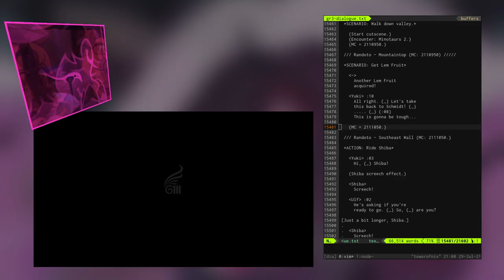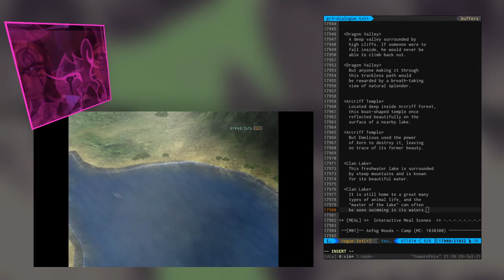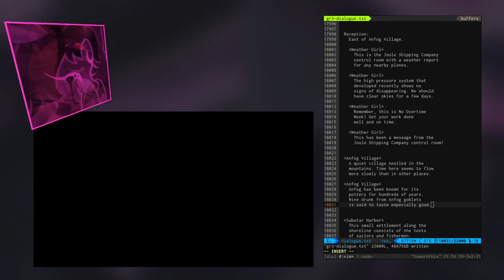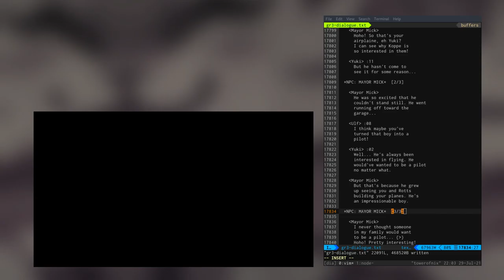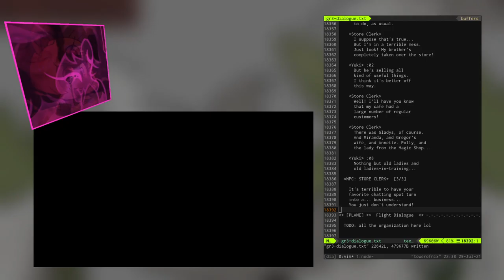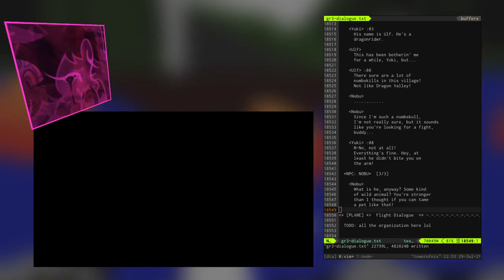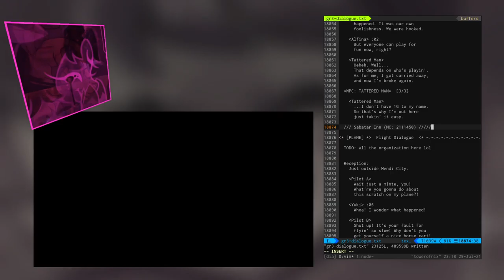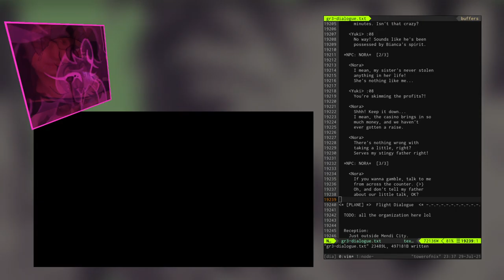GIII Dialogue: Anfog & Sabatar (Pre-Dragon Valley)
In which, along the way to Dragon Valley, we tune in the radio, then take two quick detours to Anfog Village and Sabatar Harbor, as part of a process of putting together a guide for the whole Grandia III script.